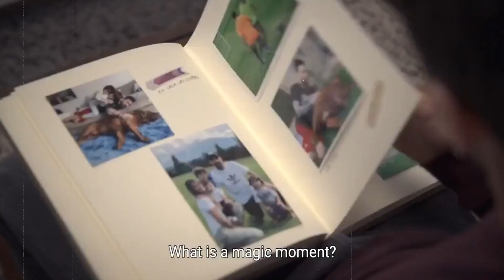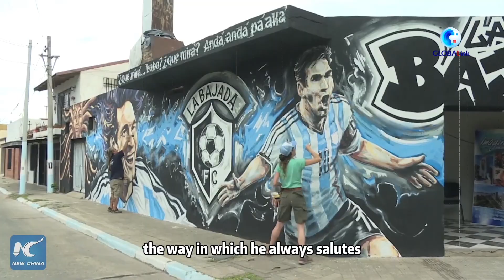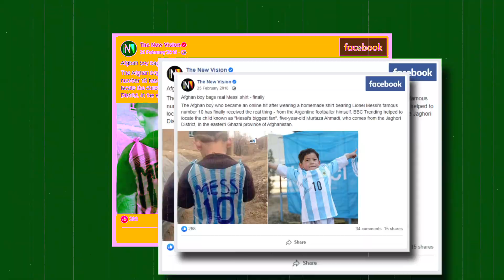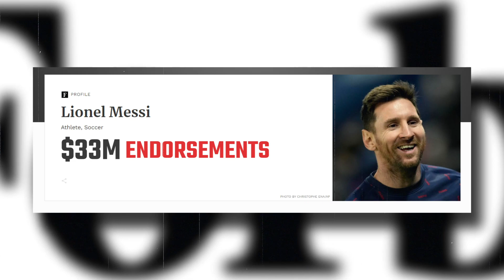The REAL Reason Lionel MESSI Is The Most Charitable Footballer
Charitable
Lionel Messi is arguably one of the greatest footballers of all time. He has broken countless records, won numerous awards and accolades, and has consistently dazzled fans around the world with his incredible skill and ability on the field. One thing that makes him melt the heart of many is his love for charity . In this video, we will reveal the real reason why Lionel Messi is the most charitable footballer.